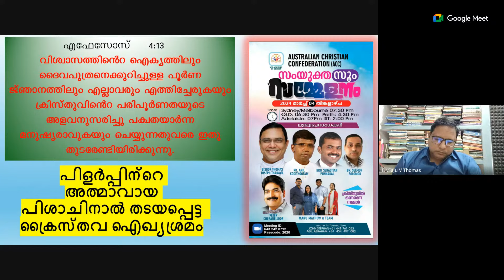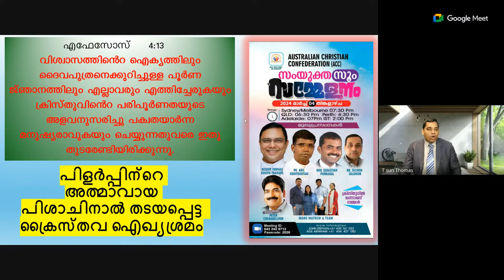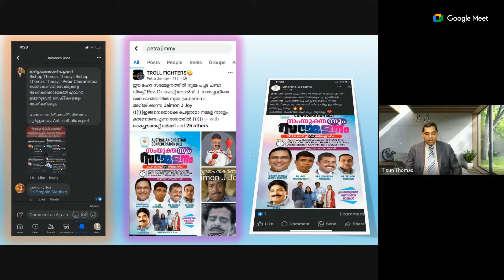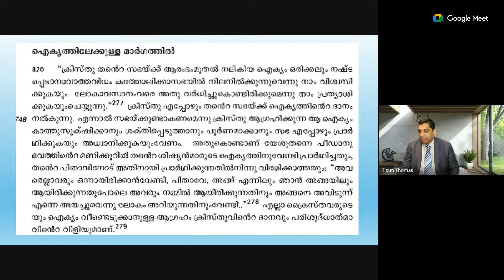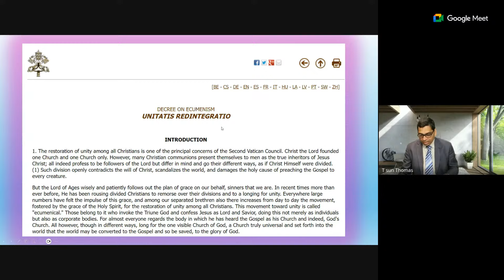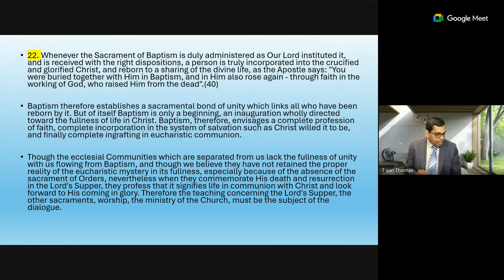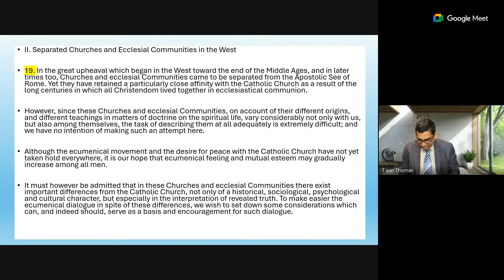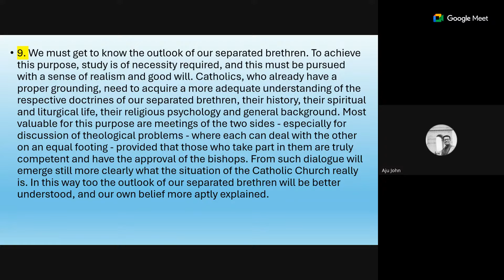part 1 പിളർപ്പിന്റെ അത്മാവായ പിശാചിനാൽ തടയപ്പെട്ട ക്രൈസ്തവ ഐഖ്യശ്രമം